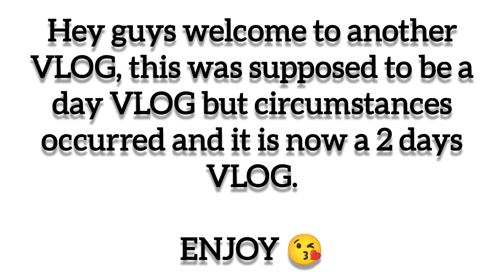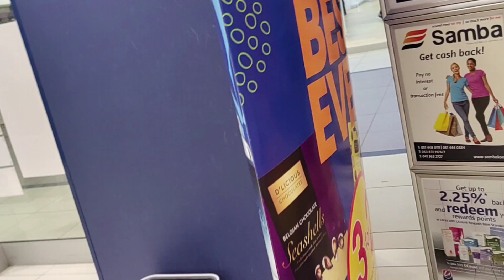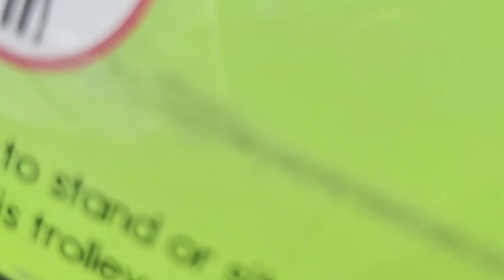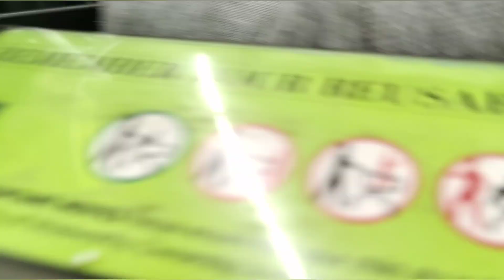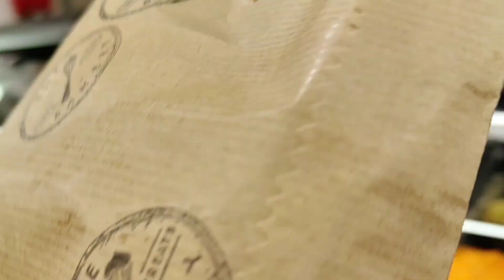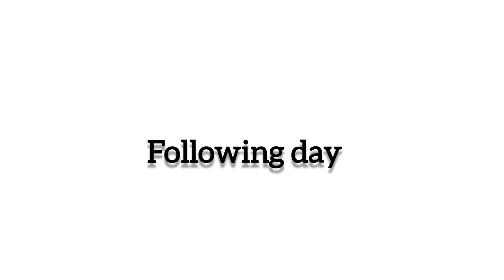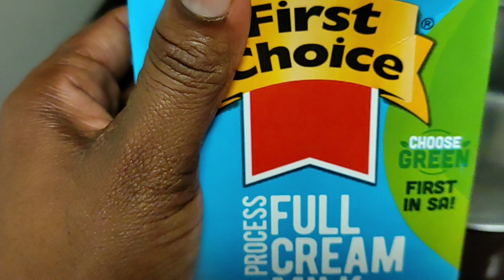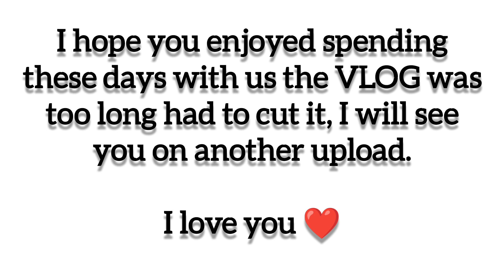VLOG: Running few errands|Cooking|Being a mom